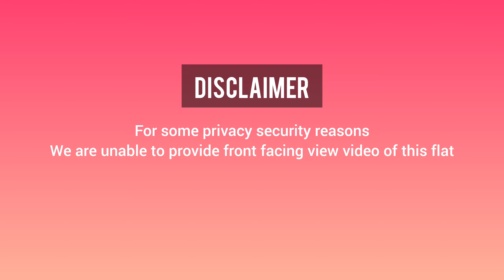2 BHK NEW READY FLAT FOR SALE IN KUDGHAT | FLAT SALE IN KOLKATA | CHEAPEST 2 BHK FLAT IN TOLLYGUNJ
Ready to Move New 2BHK FLAT Available in KUDGHAT METRO NEAR Harisova.

📍Flat Just 850Mtr. Distance From KUDGHAT METRO.

📍 FLAT Just 3-4Min Distance By Auto From TOLLYGUNJ METRO.

📍Flat 1.4KM Distance From N.S.C BOSE ROAD (Ranikuthi More)

✅ StateThree Building
✅ Ready to Move New Flat
✅ Floor Position 3rd (TOP)
✅ Total 700 Sft. Super Built
✅ Loanable Property
✅ Sanctioned Plan
✅ Electricity CESC
✅ Water Supply Corporation
✅ LIFT AVAILABLE
✅ Two Toilet
✅ Two Wheeler Parking Available

✅ FLAT PRICE 26 LAKH

Flat Near Vegetable Market, Groceries Shop, Medicine Shop, Bank, ATM, School, College, Hospital,GYM,Play Ground,Bus,Auto, Rickshaw Facilities Available.